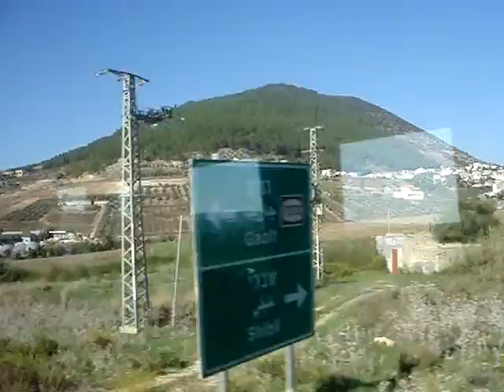Conociendo Israel, Conosca el Monte Tabor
paisaje Muy Bonito de tierra Judia